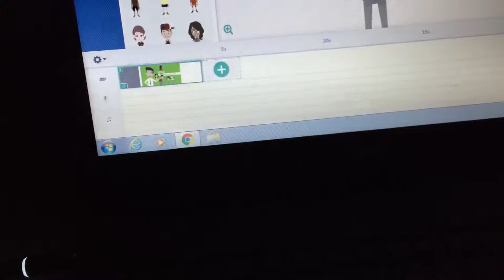How to make a school on goanimate